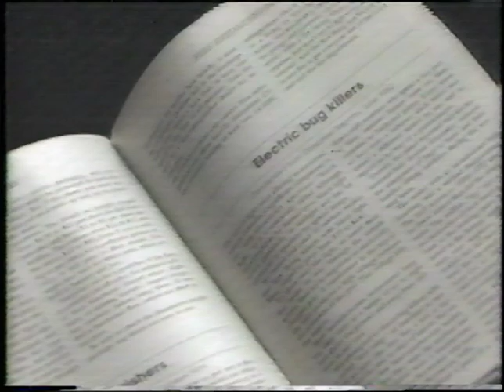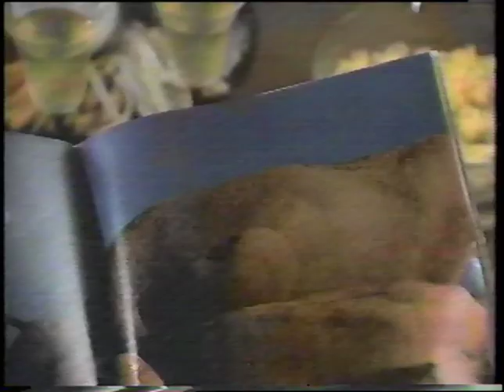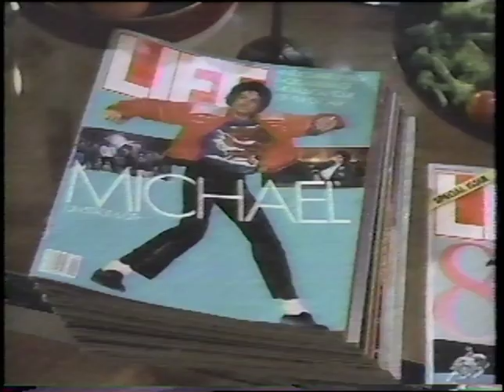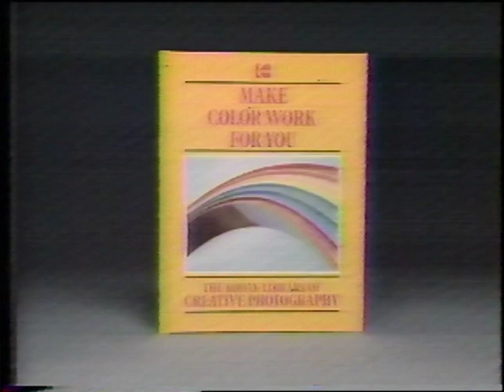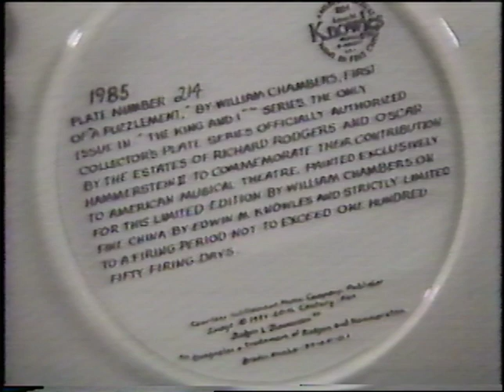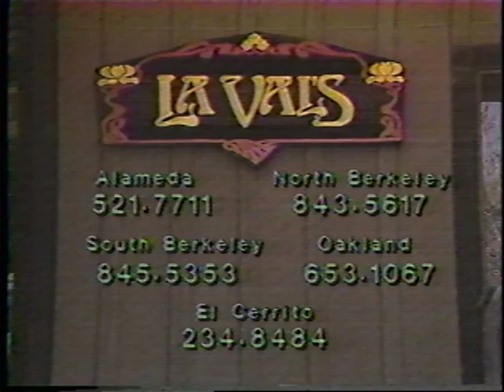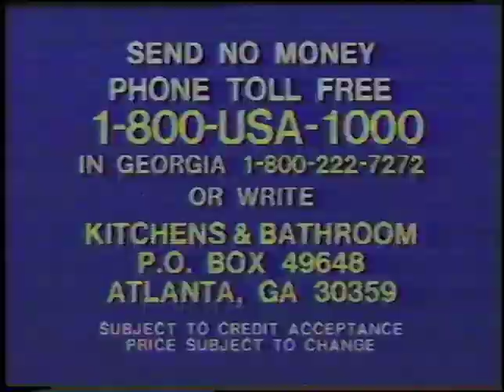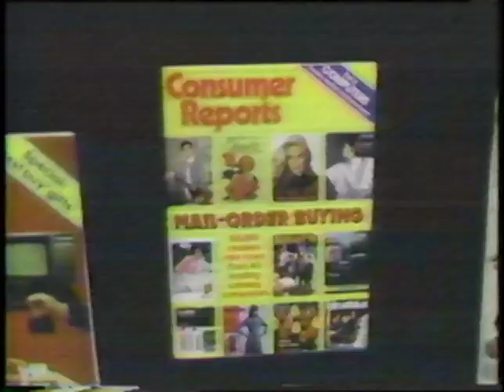Commercials - USA Network - February, 1985 (VHS)